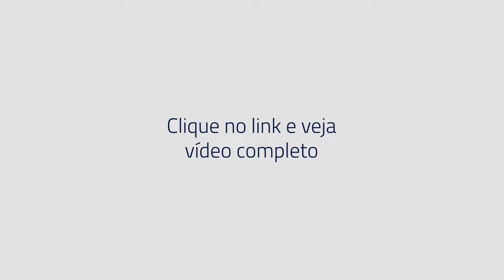"Oscilação da alma ou Flutuação da alma" - Cortes Kafé com Kinea #012